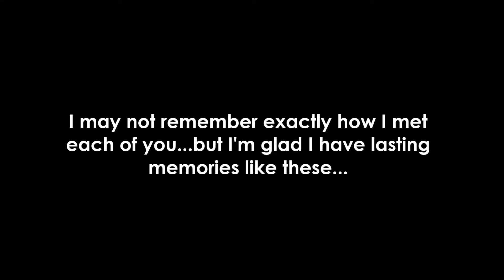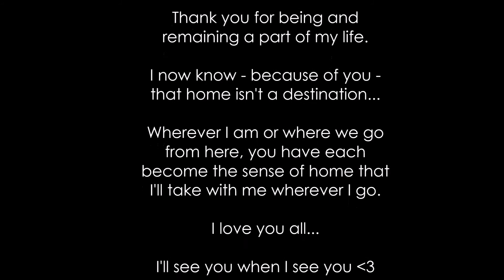Welcome Home Dani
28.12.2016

Thank you to my amazing friends for putting together this surprise homecoming for me after being away at university. I love you all!